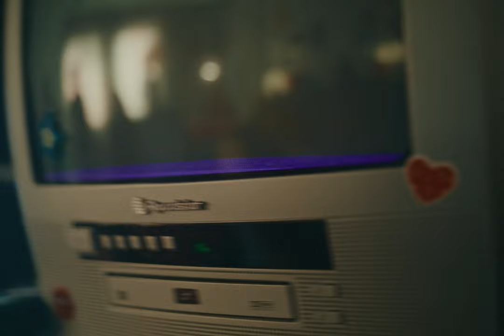el Diluvi - El primer ball (feat. Els Catarres) [ Videoclip Oficial ]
✪ Videoclip Oficial ✪ EL PRIMER BALL ✪ el Diluvi ✪

Música i lletra: el Diluvi
Produït, gravat i mesclat: DAVID ROSELL
Master: CHC Mastering

Ja disponible “El primer ball” el nou videoclip de @eldiluvi ft. @elscatarres

Direcció: Júlia Castaño @juliacastanyo
Ajudant de direcció: David García Yuste @davidgy___

Cap de producció: Charlie Gradoli @charlie_gradoli

DOP: Carlos Carbonell @crbnell
1°AC: Jaime Marcos @xama_1207
2°AC: Enrique Tarazona @qtarazona
Gaffer: Juan Piquer @carusetes

Direcció d'art: Marta Muñoz
@martamunyoz Ajudant d'art: Marta Alcázar @martaalc_azar
Construcció: Marta Cazalla @mrta___

MUAH: Edgar Descalzo @paintedbyedgar

Muntatge : Emma Sánchez @emmasnxxz
Grafisme: David García Yuste @davidgy__

Cast:
Luth Inat @luthinat
Carles Puig @mellaman_charles

Agraïments:
Lluck Tomàs @_minoriaabsoluta
Andreu Corberà @miracorfilms
Claudia Crespo @claucrespog
Izan Serrano @vndercvrrent
Alfombras Alfombras @alfombras_alfombras
Luz Gómez @luz_goomez